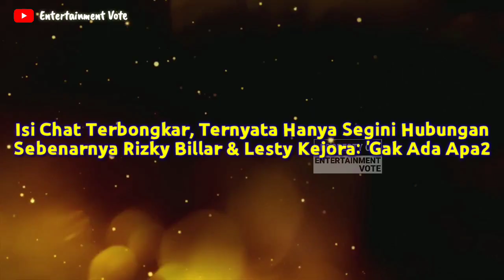ISI CHAT TERBONGKAR, TERNYATA HANYA SEGINI HUBUNGAN SEBENARNYA RIZKY BILLAR & LESTY GAK ADA APA-APA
► Sumber Berita : gridfame.id
► Penulis : Lena Astari
► Isi Berita ISI CHAT TERBONGKAR, TERNYATA HANYA SEGINI HUBUNGAN SEBENARNYA RIZKY BILLAR & LESTY KEJORA: 'GAK ADA APA-APA' : Kedekatan Rizky Billar dan Lesty Kejora memang selalu menarik perhatian.

Sama-sama ditinggal nikah orang terdekat, Rizky Billar dan Lesty Kejora kerap dijodoh-jodohkan.

Tak menampik kabar tersebut, kini keduanya justru semakin dekat.

Bahkan kini, Rizky Billar tampak salah tingkah ketika chatnya dengan Lesti Kejora dibuka oleh rekannya bernama Edwinsyah.

Hal itu diketahui melalui channel YouTube Rizky Billar yang tayang pada Minggu (9/8/2020).

Mulanya Edwinsyah yang diperbolehkan membuka percakapan Rizky dengan Lesti sempat menggoda sang pemain sinetron.

ISI CHAT TERBONGKAR, TERNYATA HANYA SEGINI HUBUNGAN SEBENARNYA RIZKY BILLAR & LESTY KEJORA: 'GAK ADA APA-APA'

rizkybillar lestikejora lesti ISI CHAT TERBONGKAR, TERNYATA HANYA SEGINI HUBUNGAN SEBENARNYA RIZKY BILLAR & LESTY KEJORA: 'GAK ADA APA-APA'

Selamat Menonton Informasi Yang Kami Berikan Untuk Sahabat & Dukung Terus Channel Kami ISI CHAT TERBONGKAR, TERNYATA HANYA SEGINI HUBUNGAN SEBENARNYA RIZKY BILLAR & LESTY KEJORA: 'GAK ADA APA-APA'